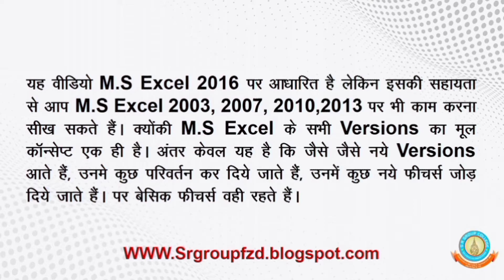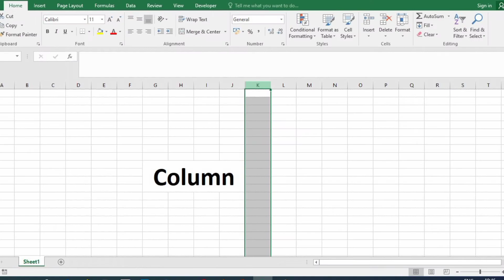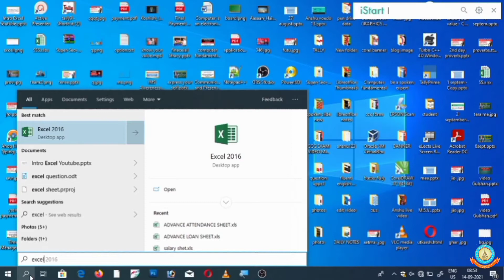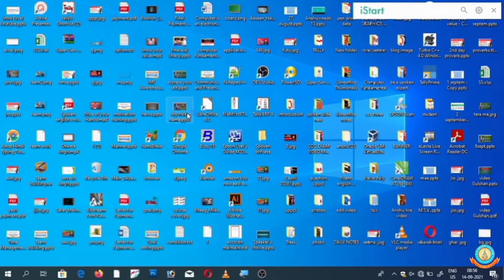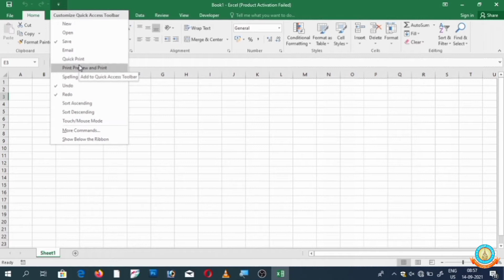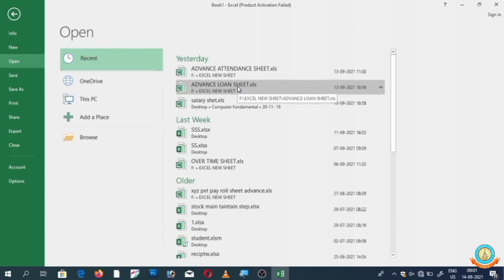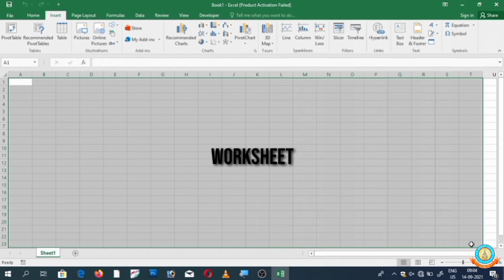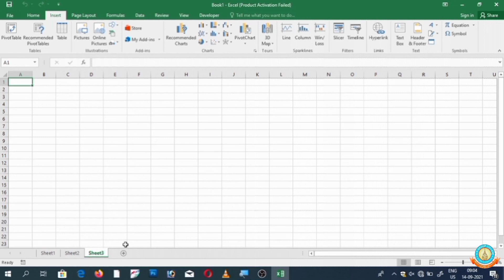M.S Excel 2016 Full introduction | How to start M.S Excel 2016 | Row, Columns, Worksheet, Workbook